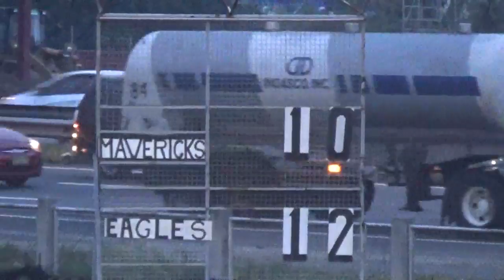04 SPI 15s - Alabang Lady Eagles vs CBRE Lady Mavericks - 5/21/16